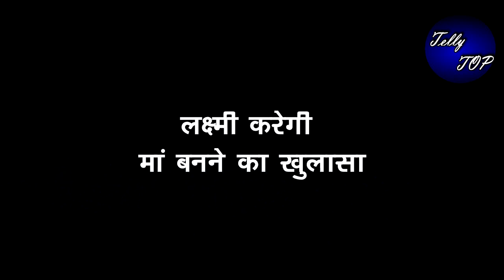BHAGYA LAXMI || अपने पति को जीतने के लिए लक्ष्मी करेगी खुद के मां बनने का खुलासा